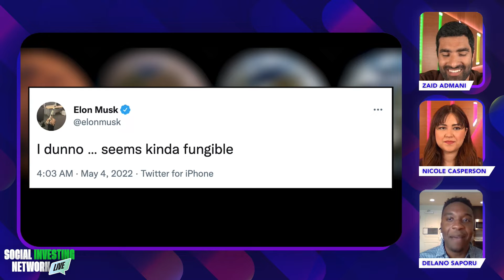Elon Musk TROLLS Twitter by Changing Profile Picture to Bored Apes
Twitter Overlord, Elon Musk is up to his trolling antics AGAIN with the Bored Ape Yacht Club. Musk has a history of trolling Twitter and sending its users into a blazing frenzy. Musk changed his Twitter avatar to a colorful BAYC collage sending Ape Coin prices to the moon. The Technoking troll wasn't finished tweeting out an ambiguous statement grounding Ape Coin's interstellar travels. Is Elon Musk's antics even legal, and how should investors respond to his trolling methodologies?

These educational materials are provided by the eToro US Social investing Network.

The discussion in this program (1) does not constitute investment advice; (2) is not an offer or indication to buy or sell securities or to select a project or make any kind of business transactions; (3) is not a substitute for professional advice.

Neither eToro US Social Investing Network nor any of its affiliates make any warranties, express or implied, as to the accuracy, adequacy, or completeness of any of the information presented in this program.

Delano Saporu is an Investment Advisor Representative of New Street Advisors Group LLC, a Registered Investment Adviser. The views expressed by Delano Saporu are his own and do not reflect the views of eToro.